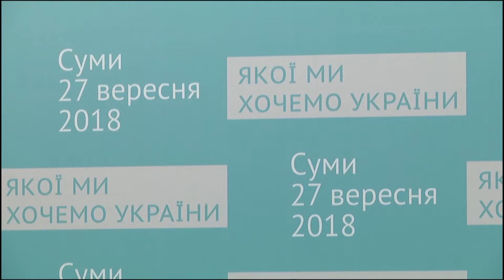У центрі уваги Безсмертний